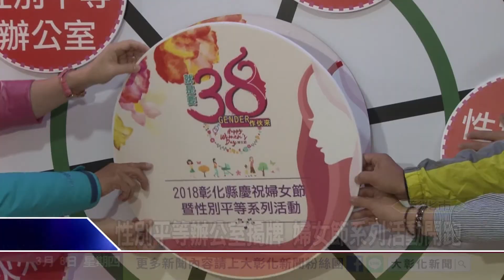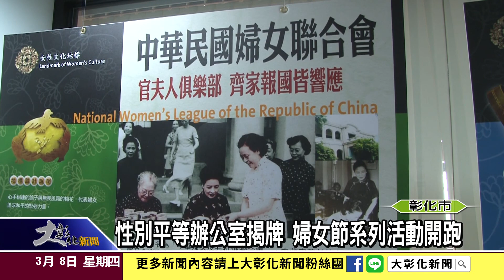1070308性別平等辦公室揭牌 婦女節系列活動開跑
慶祝婦女節，彰化縣政府8日上午在彰化夢想館舉辦【就是要38，GENDER作伙來】系列活動，除了為「彰化縣性別平等辦公室」揭牌外，同時宣布婦女節系列活動開跑，包含性別平等logo徵選、性別平等友善商家認證與性別影展等活動。